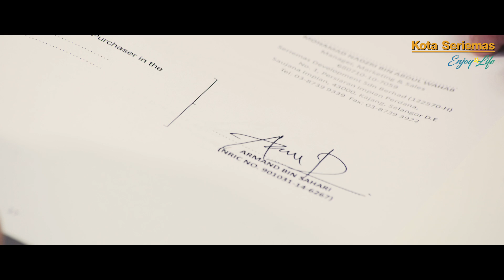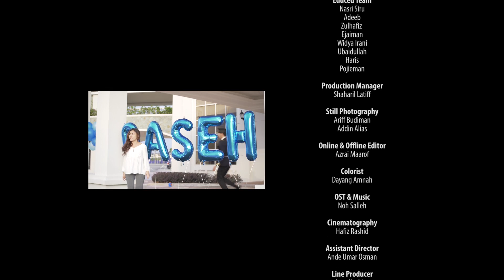Qaseh Episode 6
Episod Akhir - Qaseh dan Armand akhirnya disatukan. Mereka memulakan kehidupan bersama. Tetapi di mana? Bagaimanakah kehidupan baru yang akan diraikan bersama?